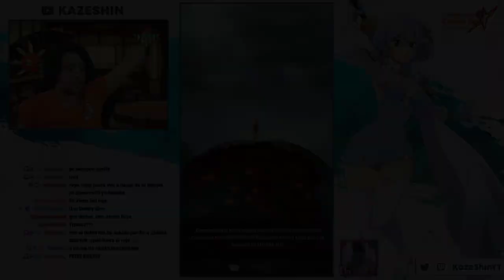CÓMO HACER LA NUEVA TORRE DE DESAFÍOS FÁCIL | TOWER OF TRIALS SEASON 4 | 7DS: Grand Cross